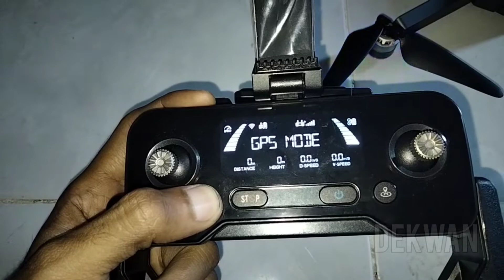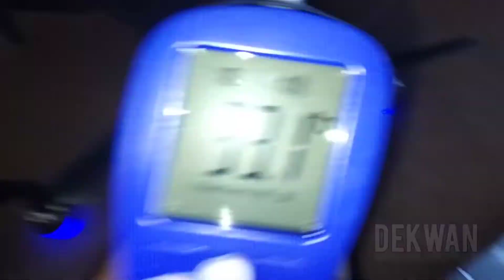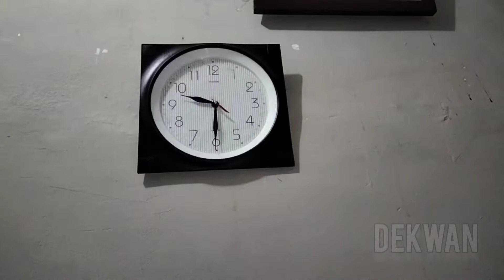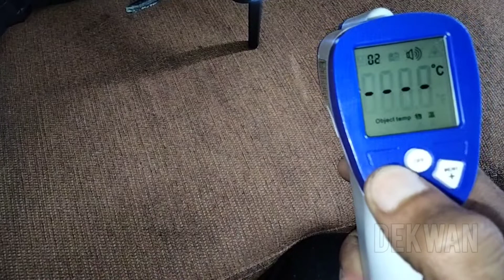CEK perbandingan temperatur ESC ORI vs universal || SJRC F11S PRO